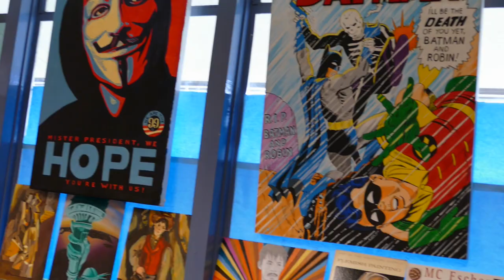Foothill Middle School